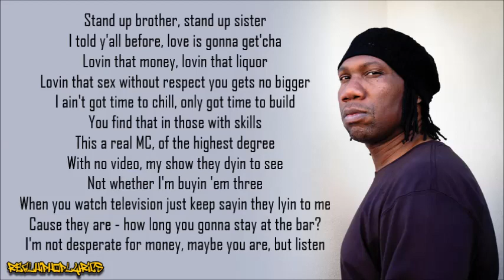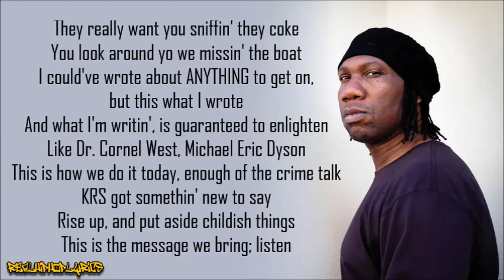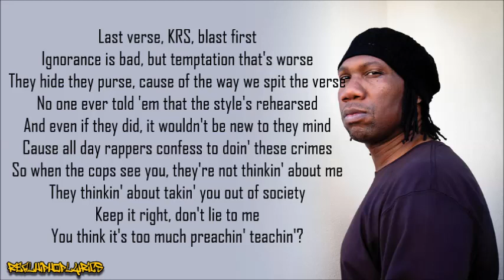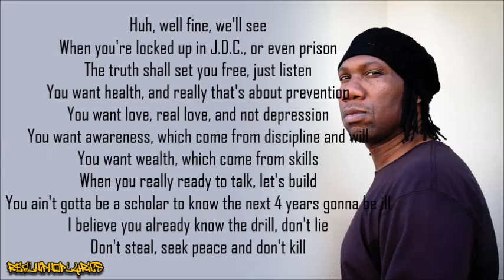KRS-One - The Mind (Lyrics)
Artist/Group: KRS-One
Album: The Sneak Attack
Released: 2001
Label: Koch Records